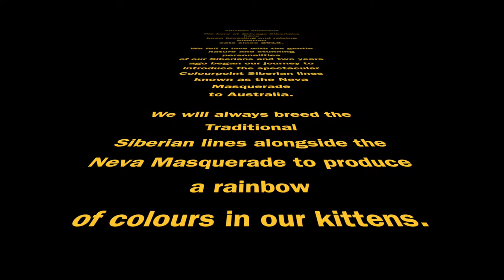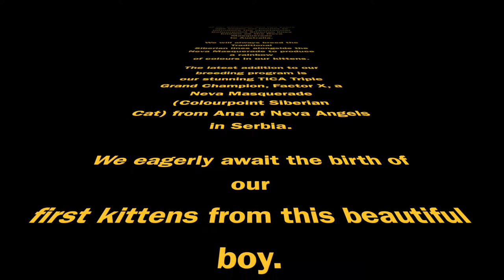Zhivago Siberian Movie No1